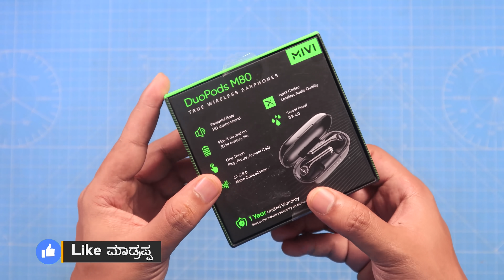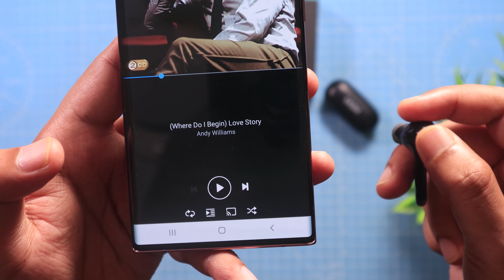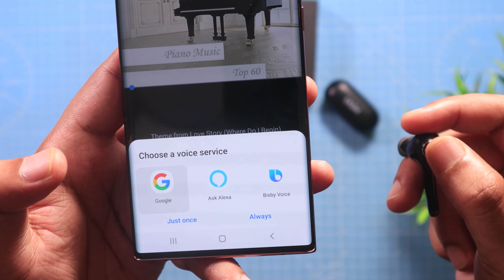Mivi Duopods M80 unboxing in ಕನ್ನಡ 🔥🎧| Aptx, IPX4, 30 Hours of Battery full Review in Kannada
Mivi Duopods M80 unboxing in ಕನ್ನಡ 🔥🎧|  Aptx, IPX4, 30 Hours of Battery full Review in Kannada video(ಕನ್ನಡದಲ್ಲಿ)

Use Code to get offer: TKDUOPODS150